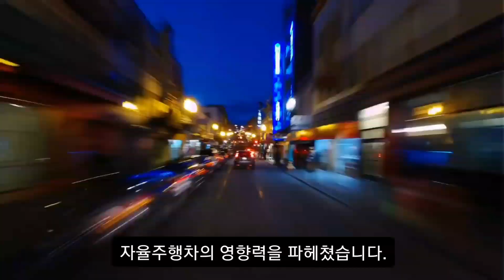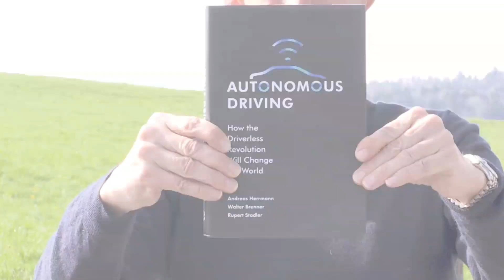자율주행 - 모든 것을 바꿀 압도적인 기술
구글, 테슬라, 소프트뱅크, 현대기아차...
왜 세계적 기업들은 모두 자율주행 기술에 돈을 쏟아붓는가?
5G통신, AI와 빅데이터, 일상의 비즈니스부터 의료와 보험, 도시계획, 에너지와 환경에 이르기까지 모든 변화는 자율주행으로부터 시작된다.

실체가 정확하지 않았던 4차 산업혁명은
이제 자율주행이 여는 세상으로 실체가 뚜렷해진다!